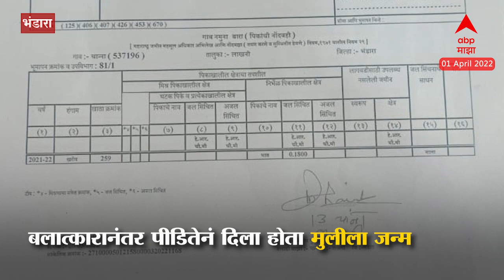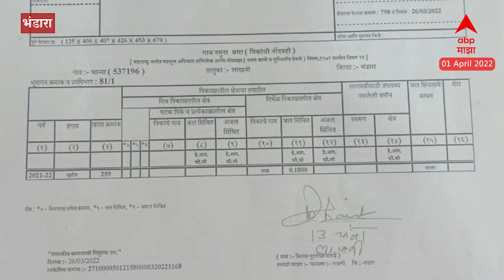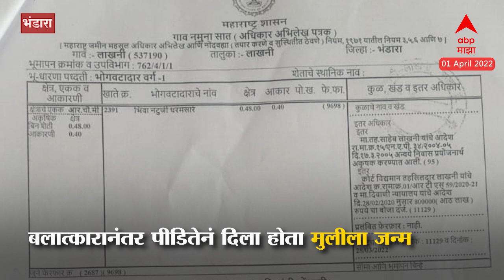Bhandara : देशात पहिल्यांदा बलात्काराच्या प्रकरणात DNA Test मधून गतिमंद पीडित महिलेला न्याय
Video Credit: News Bhandara Maharashtra | Rucha Kanolkar /Producer | Saurabh Bhole /Editor